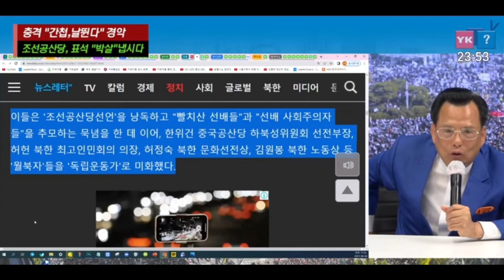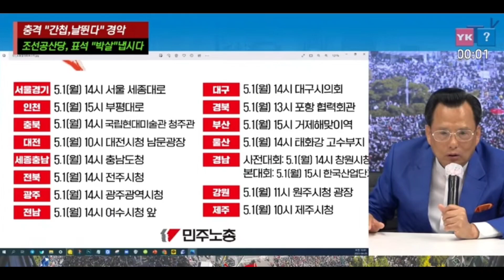조선공산당 창당대회 터 표석😡박살냅시다!!!/2023.04.24.조나단목사님